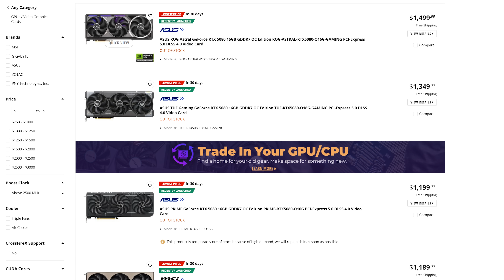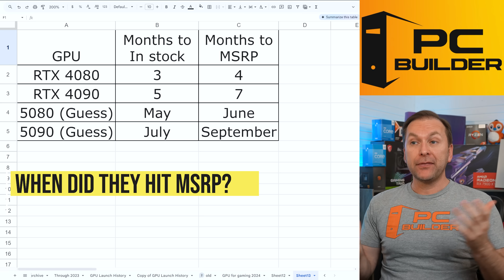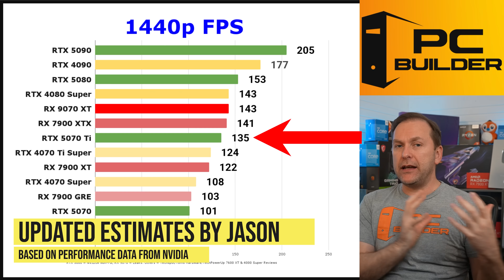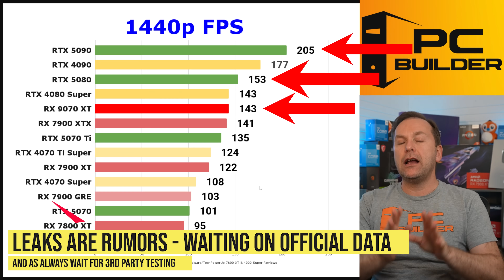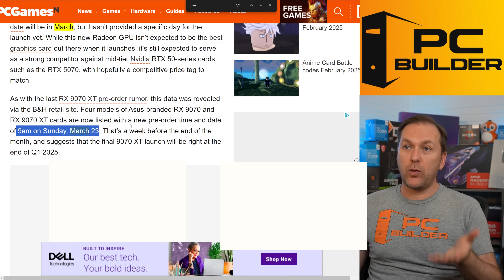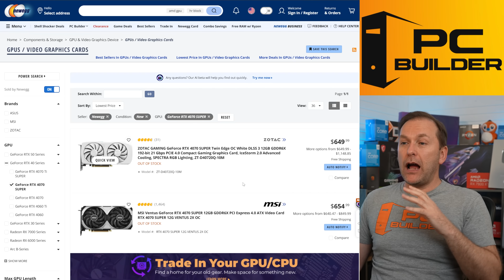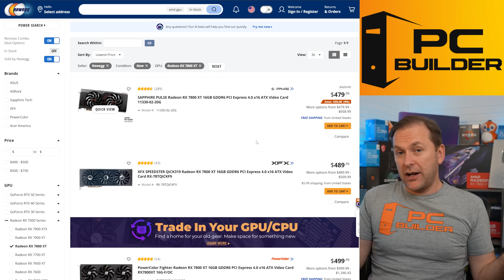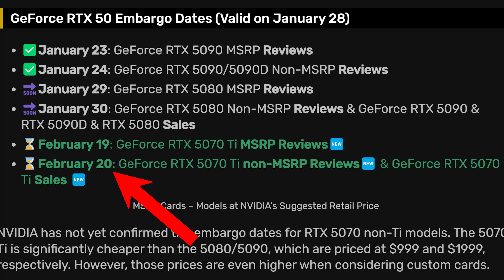When Will RTX 5090 & 5080 Be Back In Stock?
All the RTX 5090s and RTX 5080s sold out. You didn't get one. What do you do now for a GPU? 🔻Click More For Links🔻

In this Video we cover the RTX 5090 and RTX 5080 launch aftermath. With the RTX 5090 and RTX 5080 sold out everywhere, when can we expect them back in stock and back at MSRP? What other graphics cards should you consider instead? How will the RTX 5070 Ti, RTX 5070, and RX 9070 XT compare to RX 7000 and RTX 4000 series GPUs? Are any RTX 4000 or RX 7000 GPUs still available? What should you do now to get a GPU?

▶️ How to Build A PC 2025 Playlist (RAM, CPUs, Motherboards, Coolers & More)

Best Graphics Card for Gaming 2025
*NVIDIA Graphics Cards*
▶️ RTX 5090
▶️ RTX 5080
▶️ RTX 5070 Ti
▶️ RTX 5070
▶️ RTX 5060 Ti (Mid 2025?)
▶️ RTX 5060 (Mid 2025?)
▶️ RTX 4060
▶️ RTX 3060 12GB

*AMD Radeon Graphics Cards*
▶️ RX 9070 XT
▶️ RX 9070
▶️ RX 9060 XT (Mid 2025?)
▶️ RX 9060 (Mid 2025?)
▶️ RX 7600 XT
▶️ RX 6600

▶️ ARC B580
▶️ ARC B570
▶️ ARC A750

0:00 RTX 50 Sold Out. Now What?
0:45 This is When 5080/5090 In Stock
1:50 This is Going To Delay Restocks
2:24 Safest Bet for In-Stock 5090 / 5080
3:07 RTX 5070 Ti Benchmarks vs 5080
4:10 RTX 5070 Benchmarks
4:30 RX 9070 XT Benchmarks vs 4080 Super
5:35 RTX 5070 Ti Launch Date & Time
5:56 RX 9070 XT Launch Date & Time
6:36 RTX 4090 Still In Stock?
7:08 RTX 4080 Super Still In Stock?
7:40 RTX 4070 Ti Super In Stock?
8:06 RTX 4070 & 4070 Super In Stock?
8:53 RX 7900 XTX & XT Sold Out?
9:48 Waiting Isn’t Always A Good Option
10:46 These Are Your Options for a GPU
11:57 RTX 5060 Ti & 5060 Soon?